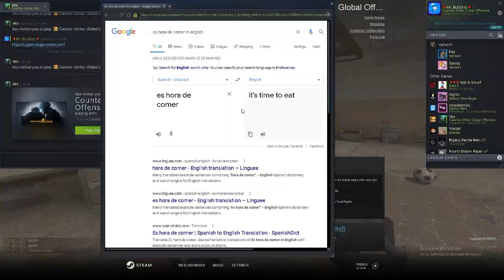CSGO | I Get Yelled at in Spanish! | Mag 7 Too Gud